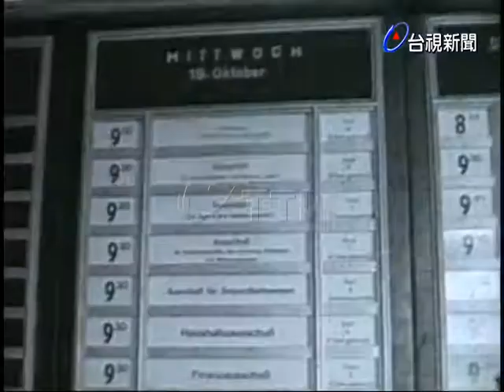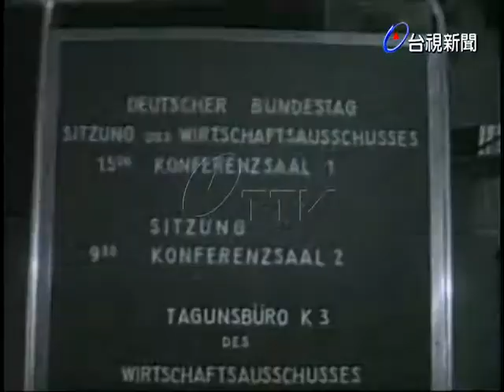西德政府首長議員等群集西柏林國會議會大廈內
(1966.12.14)西德的兩大政黨社會民主黨與基督民主黨的領袖於11月26日的一項會議中決定成立新政府以取代歐哈德總理的政府.基民黨的總理候選人凱辛吉在記者會上說道希望在下星期成立新政府.凱辛吉將出任總理，西柏林市長布蘭德渴望成為副總理.